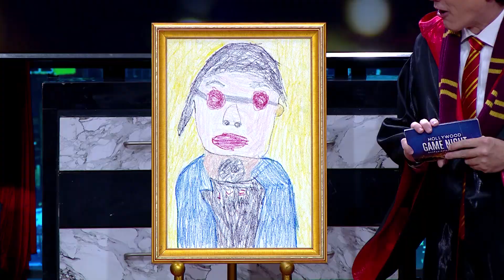HOLLYWOOD GAME NIGHT THAILAND S.3 | EP.83 นุ้ย,แซ็ค,บอล VS หอย,นิว,จียอน [3/6] | 10.01.64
EP.83 แขกรับเชิญ : นุ้ย,แซ็ค,บอล VS หอย,นิว,จียอน